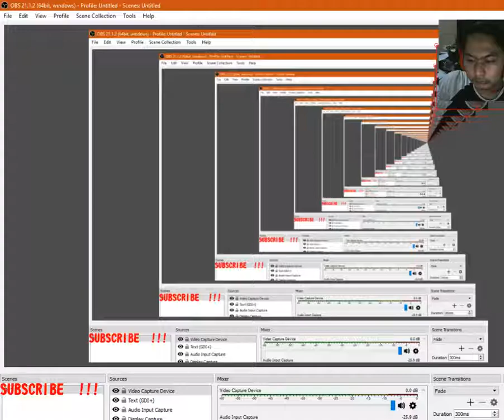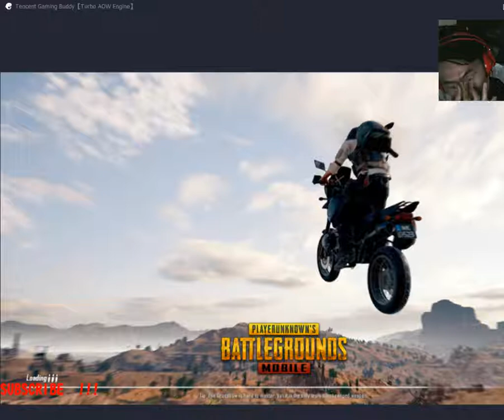Chicken Dinner Costum Mode | PUBG EMULATOR | INDONESIA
Hola, Enjoy this video costum mode by franc room.
thanks